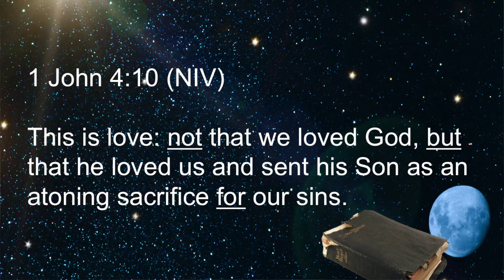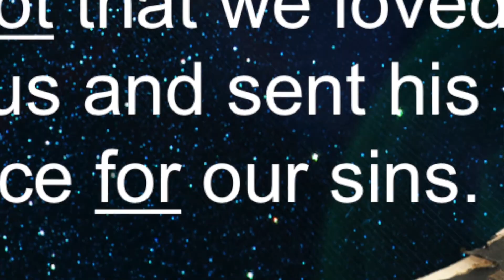How do we know what real love is? 1 John 4:10